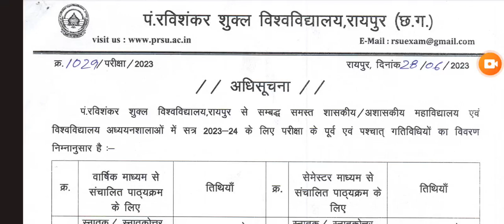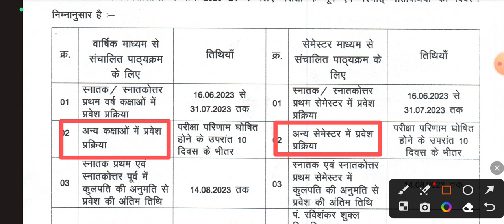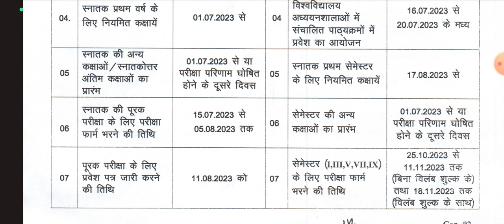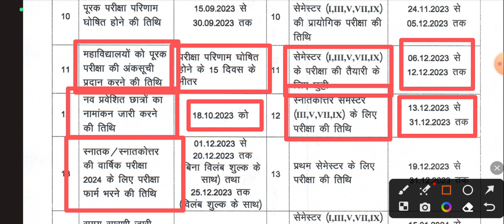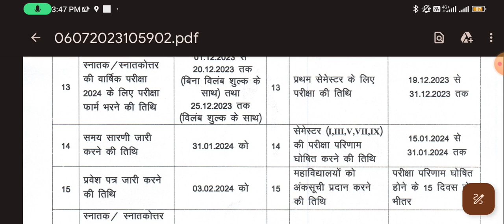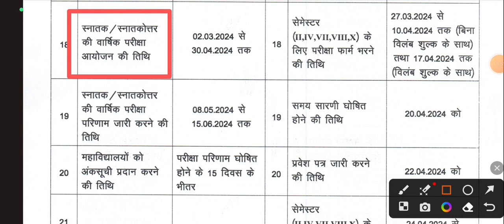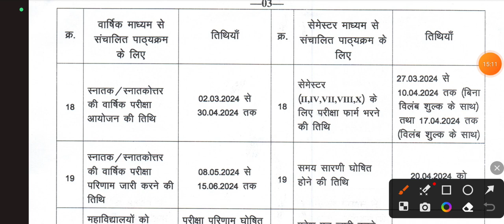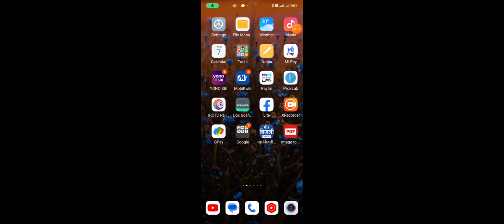PRSU Academic Calender 2023-24